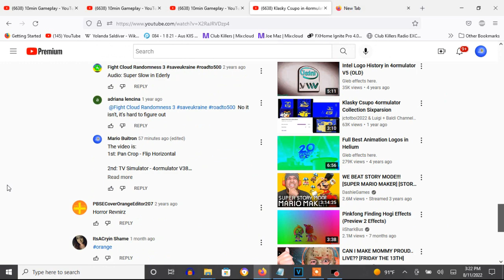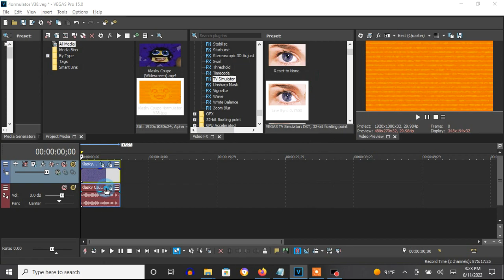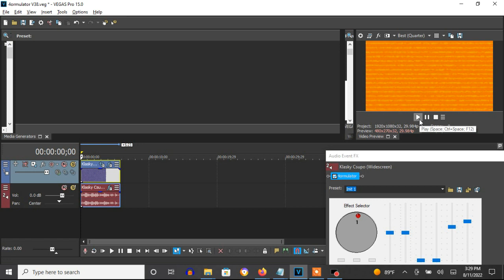How To Make 4ormulator V38 On Vegas Pro (CHANGED AGAIN/REMADE AUDIO)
Edited on Thursday, August 11, 2022, 6:10:17 pm

Note: Let's make the 4omulator V38 audio effect effect to prevent it from ending up getting changed. And I found a solution to make sure it's a validated 4ormulator effect everybody wants. I remade the audio of In A Bad Dream + a Reverb preset to make sure it sounds like itself as it can using the essential plug-in. What do you think?

Note 2: MediaSlimeVideoEditor812 /KM changed the audio to a chorus on with 4ormulator, but I actually changed again and remade it to sound like its old self using the 4ormulator plug-in to make its correct audio effect. So, it looks like we should stick with its second change I made as a final one to avoid presistence of changes in the future.

How To Make 4ormulator V38:

(VideoFX)

1st: Pan Crop - Flip Horizontal

2nd: TV Simulator - 4ormulator V38

Interlacing:           0.5000
Phosphoresence:        0.5000
Static:                0.0000

3rd: Gradient Map - 4ormulator V38

[*0 1 2 ]

0; R: 237, G: 162, B:   0, A: 255
1; R: 237, G: 112, B:   0, A: 255
2; R: 237, G: 162, B:   0, A: 255

(AudioFX)

1st: 4ormulator - 4ormulator V38

Q: Scrolled down 2 times.
C1: Scrolled down 12 times.

DEC: Scrolled down 28 times.

EXP is chosen.

NOISE is chosen.
BP FILT is chosen.

SOURCE
Q: Scrolled down 4 times.
C2: Scrolled down 12 times.

SLOPE is applied.

EFX: Scrolled up 15 times.

Klasky Csupo In 4ormulator v38 (READ DESC.)
366 views